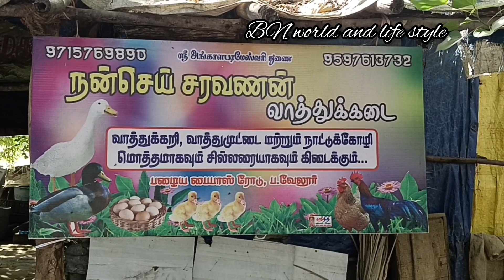வாத்து கறி கடை /பரமத்தி வேலூர்/வாத்து கறி எப்படி சுத்தம் செய்வது/வாத்து கறி கடை பரமத்தி